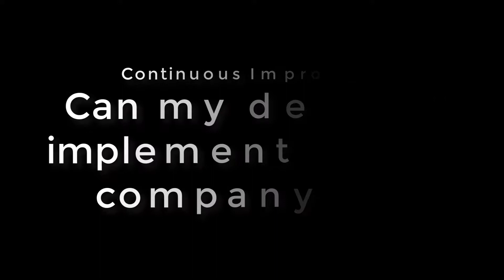Can my department implement Lean on its own? (FAQ)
In this FAQ about continuous improvement, I look at whether a single department can effectively implement a Lean program on its own, if the company is not doing the same.